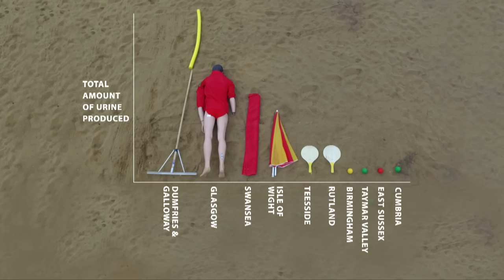Bob Mortimer's Best Taskmaster Moments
'Bury Me' - some of the best bits of Bob Mortimer on Taskmaster Series 5.